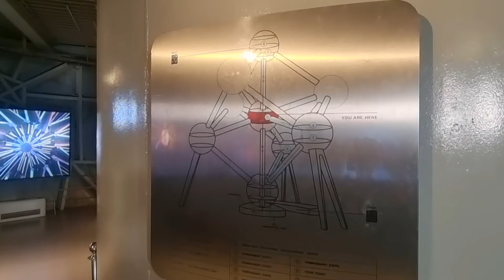Inside and outside of the Atomium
Scenes from a visit to the Atomium in Heysel on the outskirts of Brussels in Belgium.  It was originally built for the 1958 Brussels World's Fair (Expo 58).  From the base there is a lift which takes you up to the top sphere which acts as a viewing platform with wonderful views on Heysel and towards Brussels itself.  After the visit to the top sphere, you are escorted back to the ground floor to return upwards again via a series of escalators and fixed stairs within the rods connecting the spheres to various exhibitions in the other spheres.  The strobe lighting in a number of the stairwells does get a bit much at time.  However, it’s an interesting attraction.

The backing track is made using GarageBand with the musical loops: Rising Up Choir, Solaris Piano Chords 07, 08 and 09, Troubled Waters Piano and Retrospective Piano 02.